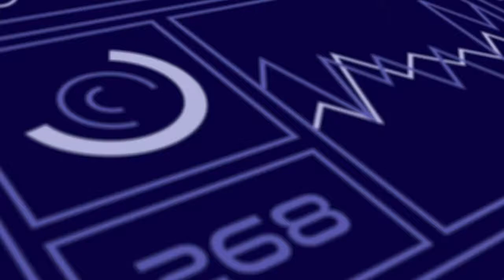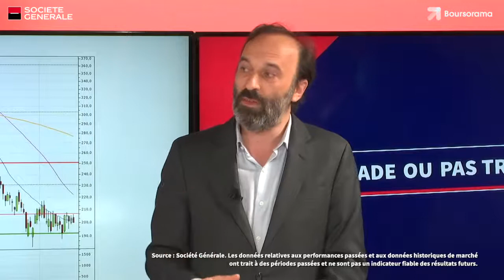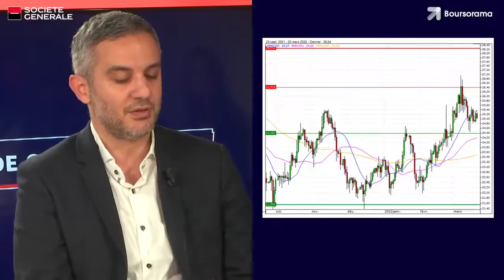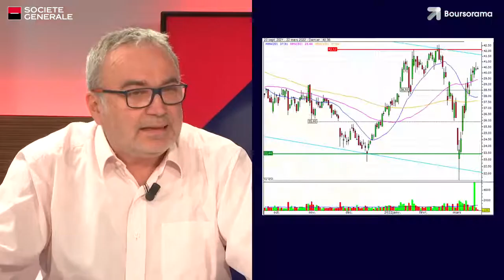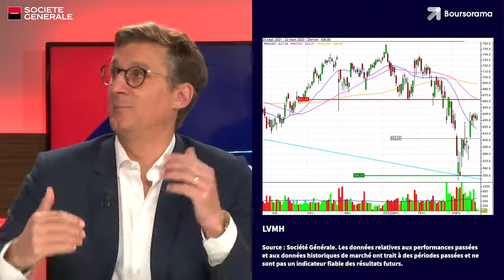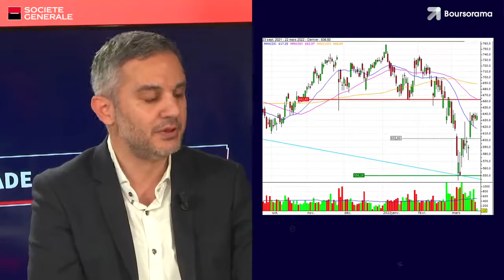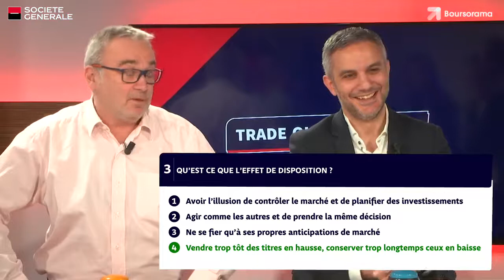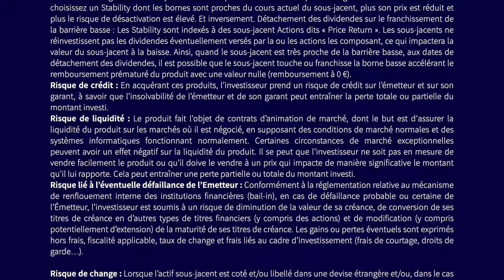Trade ou pas Trade – Le Talkshow du trading – Mars 2022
Trade ou Pas Trade est un talkshow sur le trading réalisé par Société Générale en partenariat avec Boursorama. Dans ce numéro, Marc Dagher de DT Expert vous parlera de BMW et de Worldline, en compagnie de ses acolytes, Franck Morel de ZoneBourse et Jean Louis Cussac de Perceval Finance. Infos, quiz et pédagogie seront au rendez-vous !